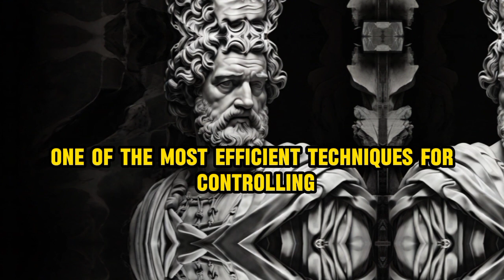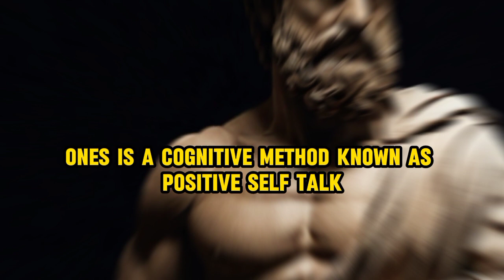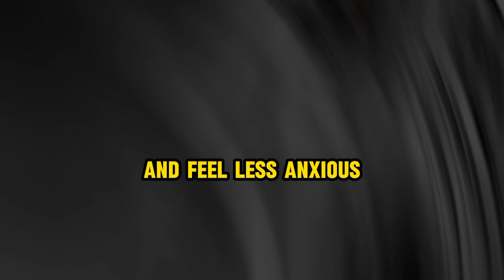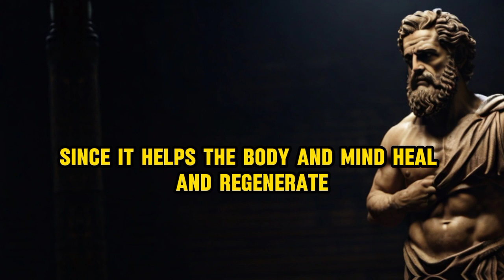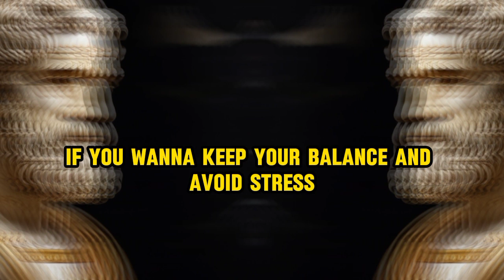HOW TO STAY CALM IN ANY SITUATION | STOICISM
Staying calm in any situation requires a holistic approach. Embracing mindfulness, deep breathing, and positive self-talk fosters a composed mindset. Prioritizing perspective and setting realistic expectations provide a broader outlook, while effective time management prevents overwhelm. A healthy lifestyle, including exercise, nutrition, and sleep, contributes to emotional well-being. Developing coping strategies, setting boundaries, and seeking support build resilience. Integrating these practices equips individuals to navigate challenges with composure, reinforcing their ability to stay calm amid life's uncertainties.